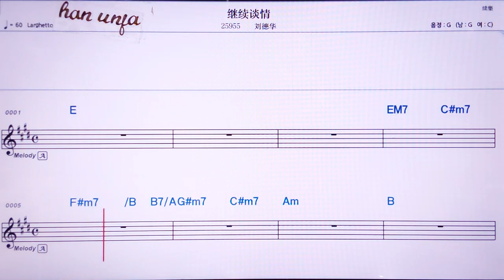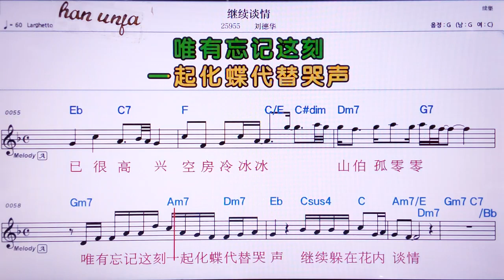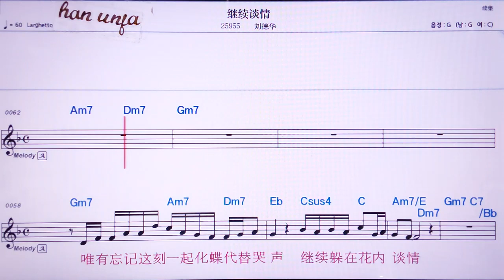💖 찌쉬탄칭/리유더화 👍MR,노래방, 가라오케, 악보, 코드, 가사 ,Karaoke,반주